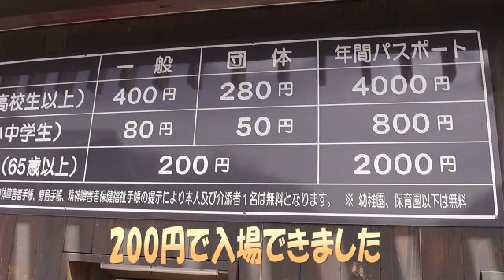国営武蔵丘陵森林公園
気候が良いので出かけてきました。高齢者は200円で入れたけど、うれしいよう
な、うれしくないような。近くなのでよく出かけるスポットです。